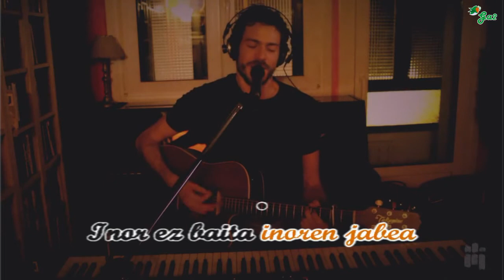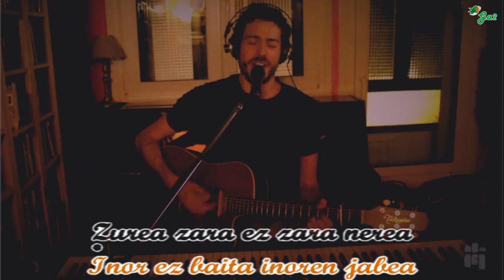Zurea nerea (HIBAI)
Gure lehen lana, TRIPTICS I-II diskoa, salgai duzue:
TripTic II: Gernikaldean HIBAI - Zurea-Nerea (Solo live)
Musika eta Hitzak: Hibai Etxebarria

 Esaiztazuz
Zure kontutxuek
Ezagutu
Zure sekretuek
Emaidazu
Hortako aukerie
Zu ezagutzeko bidie
Eiztazu Irribarretsu bet
Ehizatu
Gabeko mamuek
Sendaiztazuz
Bihotzan zaurixek
Zu nire aingeru gidarixe
Zurea zara ez zara nerea
Inor ez baita inoren jabea
Zertarako egin amets
Esna zaudenean
Hobe elkar… maitatzea
Debekaturik bait dago
Gure arteko amodioa
Baina ezin dut ukatu
Zurea izan nahi dut
Eta zuk… Nerea?
Nigan bada zuretzat lekue
Ekaitzean babes aterpie
Ilunetan gidari argixe
Kantu ederrenen alosie
Ez zara nerea…
Nerea…

Euskal musikaren txokoa karaoke formatuan.
Basque music